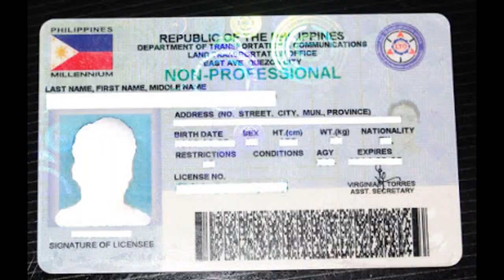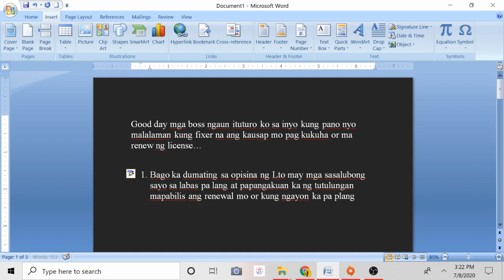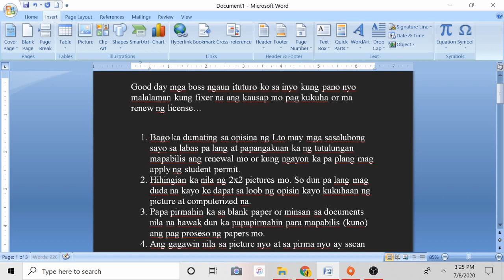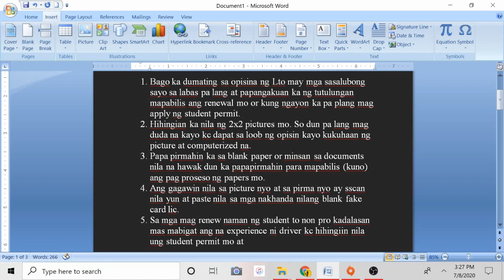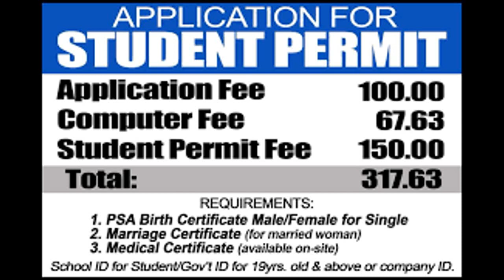Pano malaman kung fixer na ang kausap mo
wag pansinin ang mga nag aalok na service sa labas ng tangapan ng opisina kung hinde naman otorisadong nagtatrabaho sa lto.nasa last part ang halaga ng tamang babayaran sa LTO

ingat sa fixer